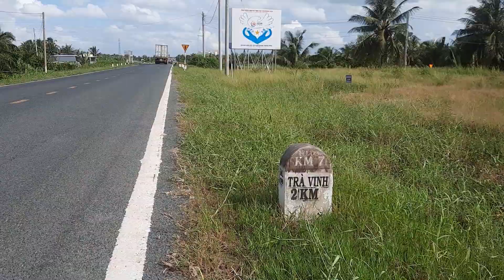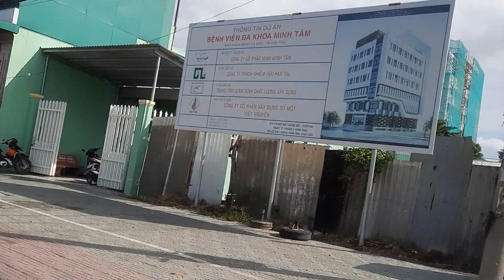Cầu Cổ Chiên Đi Cầu Ba Trường Về Thành Phố Trà Vinh Trên Con Đường Mới Mở/Hoa Tâm Trà Vinh